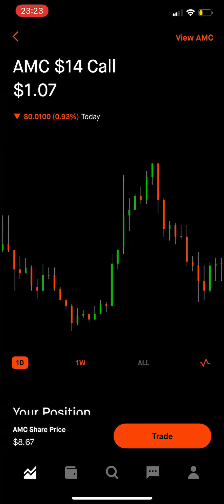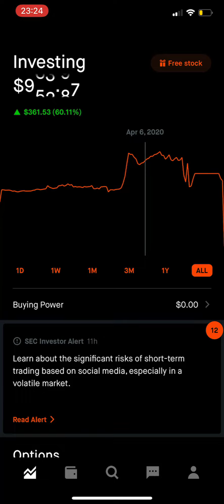My Robinhood profolio update still holding AMC!